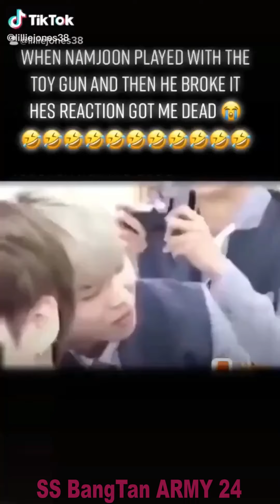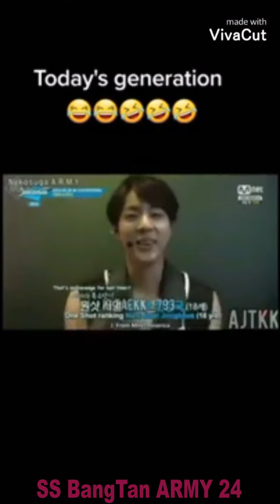BTS Funny TikTok Videos || All Members Latest Hindi Mix Songs 2021🔥🔥Swag TikTok Video Compilation